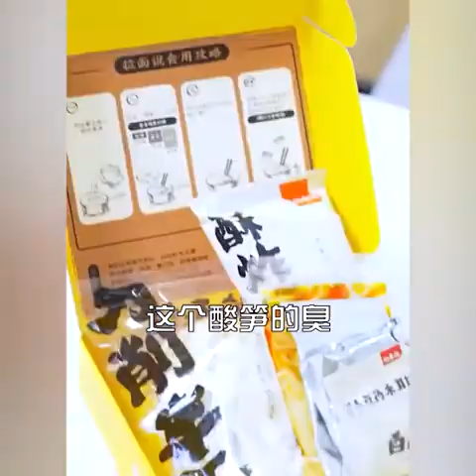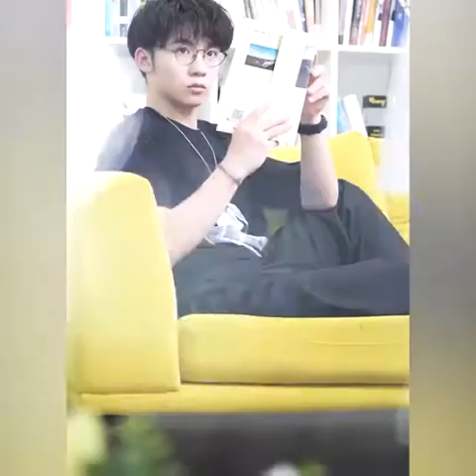Haoran and meng meng compilation # 1// my crush always told me his elder sister//eng sub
these drama about cute jodi between boss and Secretary love story

here crush always told me his elder sister

love affairs between seo and employment

Haoran meng meng completion # 1// my crush always told me his elder sister/ eng sub

seo love story

boss love story

female attitude

# Korea drama

love drama fan

cute couple

Hlo guys.
New video is out now ... hope you like this one also.

Thanks.